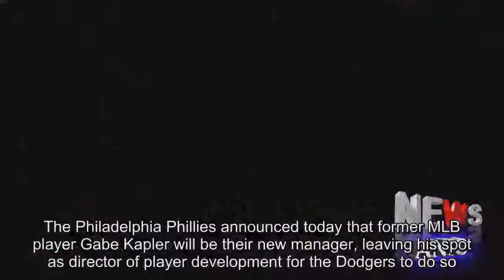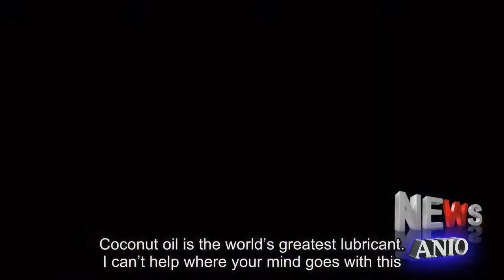Gabe Kapler Is A Good Baseball Mind, But A Better Blogger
The Philadelphia Phillies announced today that former MLB player Gabe Kapler will be their new manager, leaving his spot as director of player development for the Dodgers to do so. It’s unclear what this will mean for his other gig, writing about health and fitness (and occasionally other topics) as the author of the blog Kap Lifestyle. He’s produced quite a few gems there over the years, some of which we’ve covered before. Here are some highlights:“If you want to be your strongest, get some sun on your boys. And by boys, I mean your testicles.” It boosts testosterone.  (And presumably should be done only in private, though it’s not explicitly noted here.)It’s chapstick, body lotion, teeth-whitener, and lube all in one! What’s not to love? Just picture it:You’re moisturized and smelling tropical, your teeth are white and your face looks like you’ve just visited a Beverly Hills plastic surgeon. The sun has set, and the moon is out.  Perhaps you have a friend nearby, perhaps it’s just you by your lonesome…well, this is awkward. I’ve promised you authenticity, honesty and openness.  Take this how you wish and I’ll spare you the step by step. Coconut oil is the world’s greatest lubricant.  I can’t help where your mind goes with this. Once the ball leaves the bat, I can’t steer it.Because who doesn’t love crunching away on some good ol’ animal bones?I baked a whole chicken for dinner. Being the animal that I am, I inherently felt the urge to consume the whole bird.  If it was a wild turkey that I hunted with a spear rather than an organic chicken purchased from a market, and I was dependent on the nourishment for sustenance, you better believe that I wouldn’t let any valuable morsel of that beautiful game go to waste... I can honestly say I enjoyed eating the softer, edible bones of the chicken that I just now devoured more than the meat. I inhaled some of the harder portions as well; if I could grind it up in my teeth, it was going down.May you, too, have this zen approach the next time you accidentally murder a small mammal:The other day, I ran over a squirrel. You know by now that we range far and wide on this blog, exploring many themes.  Today, we’re pondering guilt. When I ran over the squirrel, I didn’t feel any.  Don’t get me wrong; I didn’t take any pleasure in it. I simply didn’t really feel anything, and it only stood out in my mind as an inspiration for this post.Two posts connected by a straight line.Electric sizzle.Back with you again, my familiar friend.I missed you.A world away, square blocks, where we originally met.You ruled the land. Reigning over tagged alleys and the Reseda wash.Here in paradise, you’re out of place. An abrasive old man in a quiet lounge, flaws on full display.You’ll be gone soon.  A cityscape’s T-Rex..